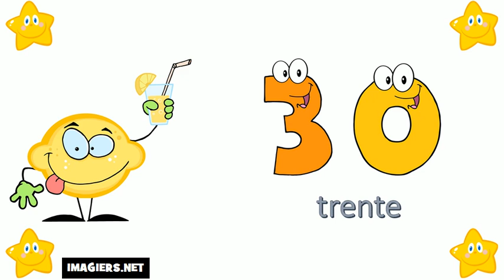I numeri francesi = Da 20 a 30